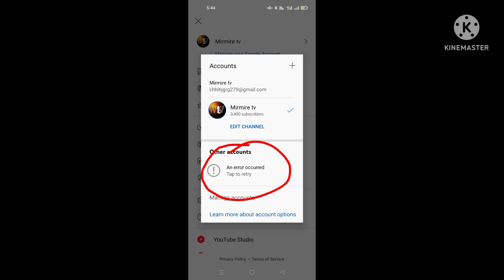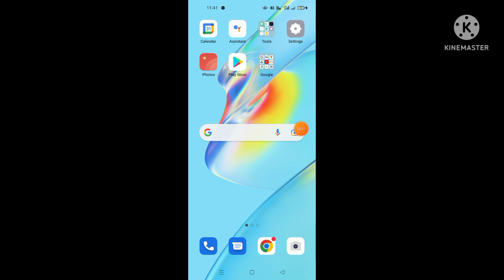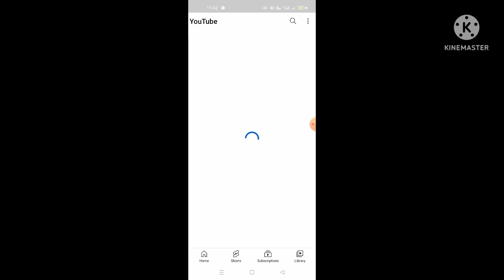Support channel Error Problem Solve